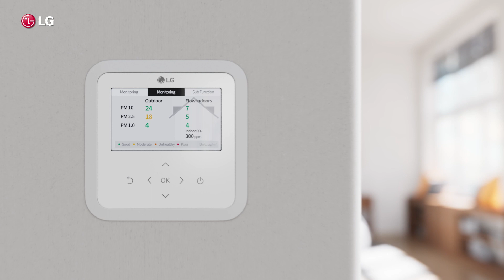LG HVAC : Residential ERV_Total Ventilation Control, Anytime, Anywhere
Total Ventilation Control, Anytime, Anywhere. Easily monitor your home’s filter performance and CO2 levels in real time. Enjoy smart home ventilation with LG Residential ERV.